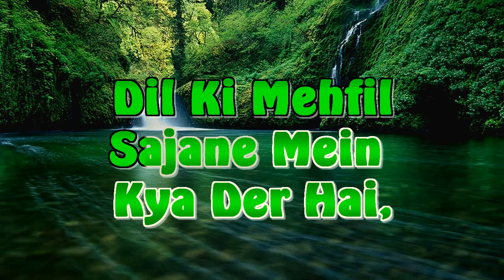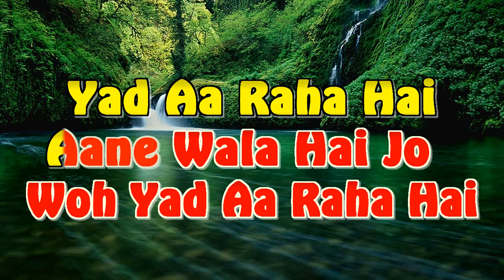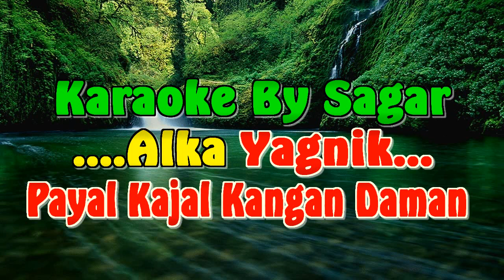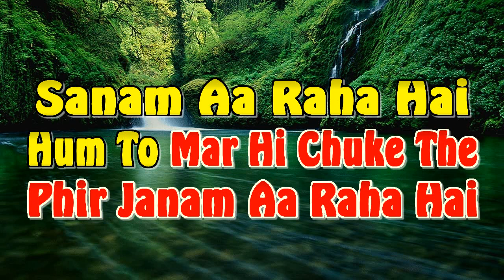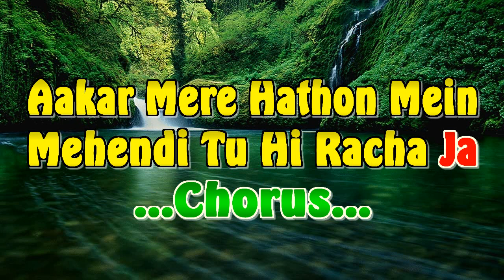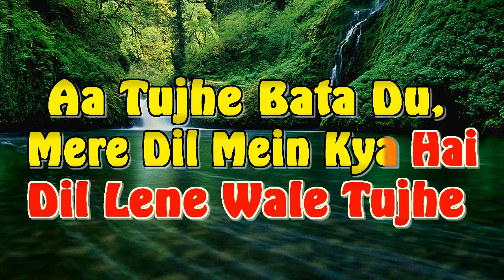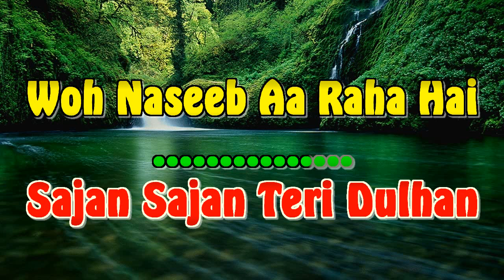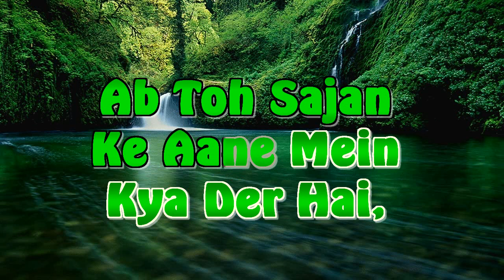SAJAN SAJAN TERI DULHAN - AARZOO - ALKA YAGNIK - ORIGINAL VIDEO LYRICS KARAOKE BY SAGAR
Please Note My Bank Details:
 🙏 SAJAN SAJAN TERI DULHAN - ARZOO - ALKA YAGNIK - ORIGINAL VIDEO LYRICS KARAOKE BY SAGAR